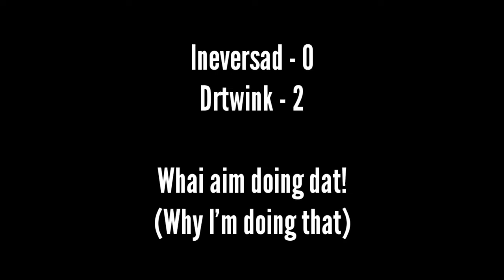Arcane Legends - Ineversad VS Dktwink / I'll get a slap?